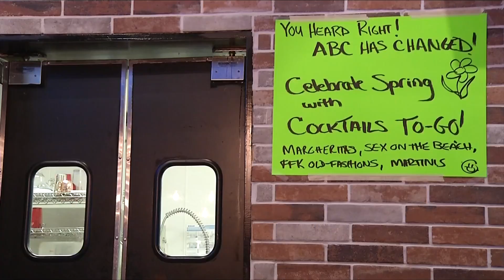Local restaurants make tough choices regarding whether or not to stay open